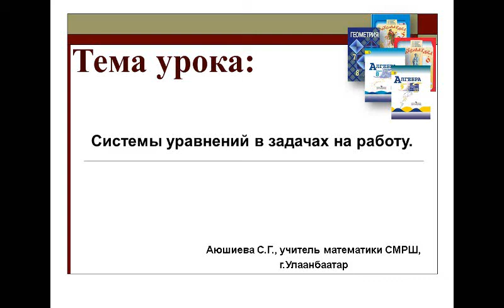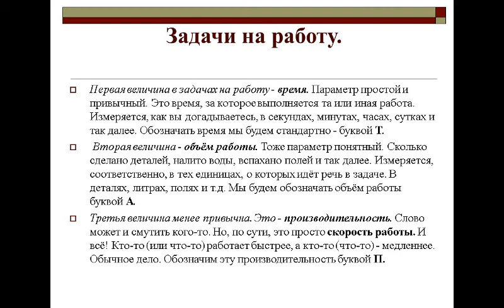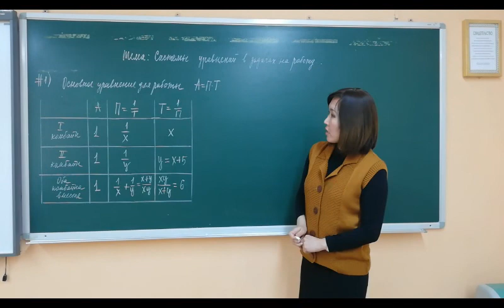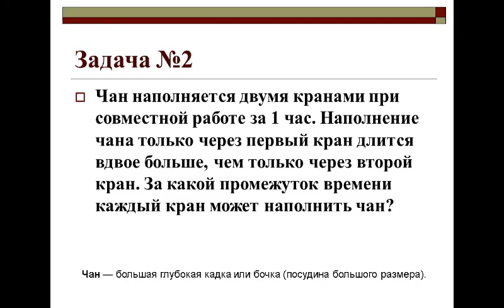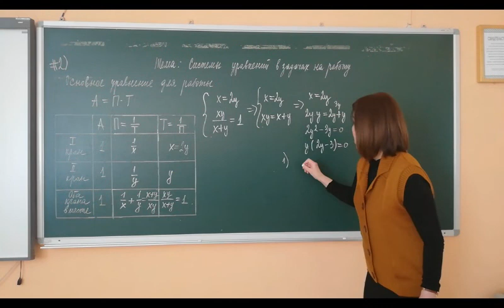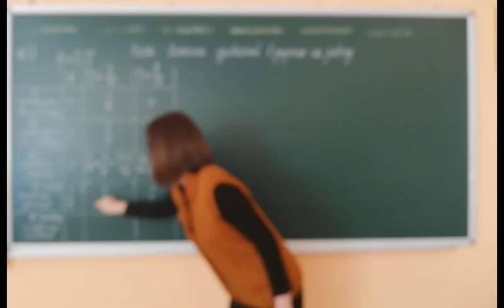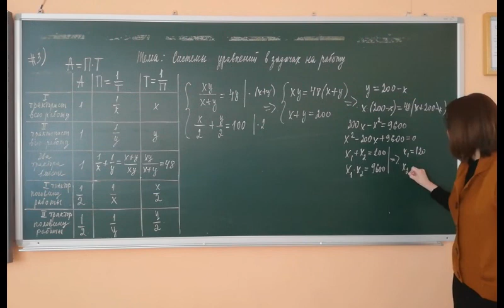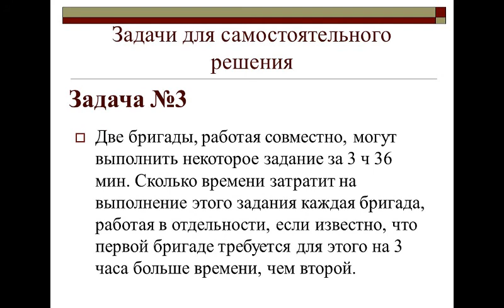Алгебра ,10 класс, системы уравнений в задачах на работу